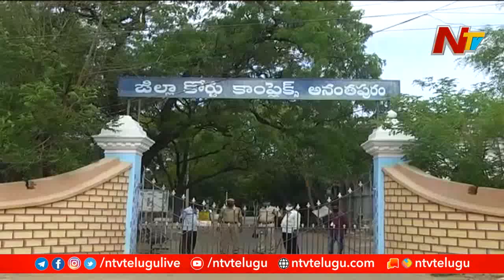జేసీ ప్రభాకర్ రెడ్డి కేసులో నెక్స్ట్ ఏంటి? Police starts Deep Investigation In JC Reddy Case | Ntv